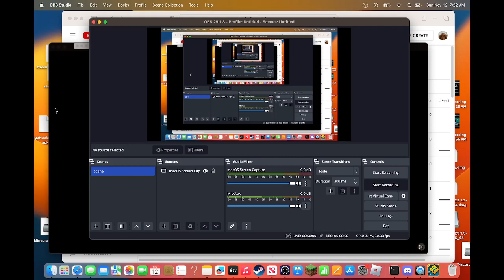Jawbreaker 100% First Hard Demon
this took me a wild journey of 4 days and 1,340 attempts.